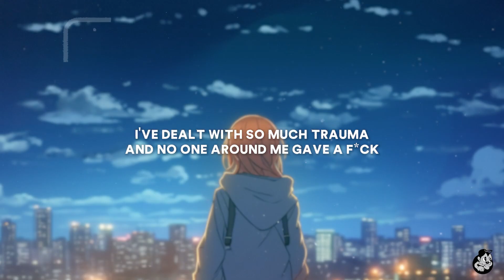sorrow - how did i get here? (Lyrics)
prod. aureola